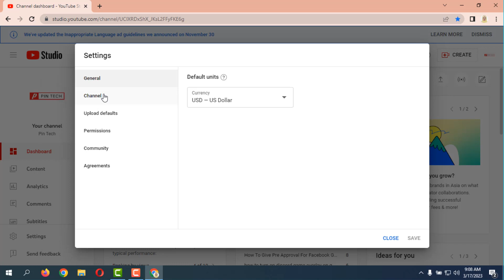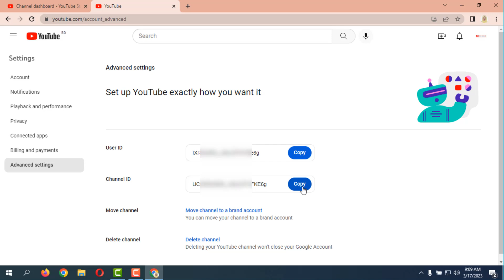how to see YouTube channel ID and User ID on YouTube channel 2023 | PIN TECH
Hello Friends,
In this video you will find that how to see YouTube channel id and user id of any YouTube channel. Friends sometimes we need to know what is our YouTube channel id and what is our YouTube user id.

From
Pin Tech